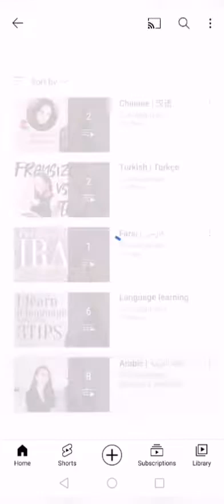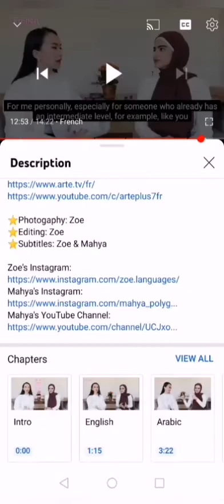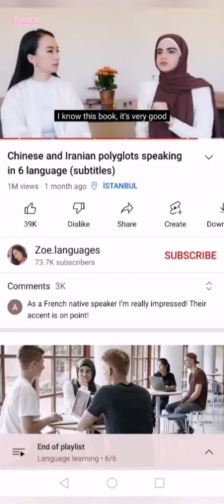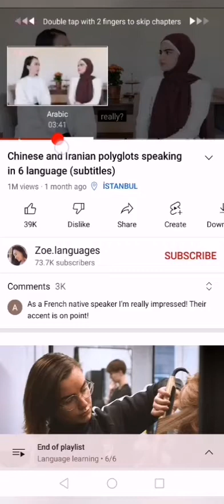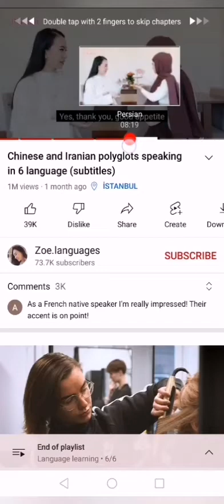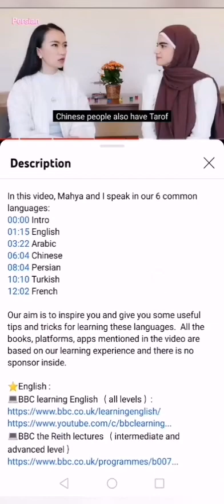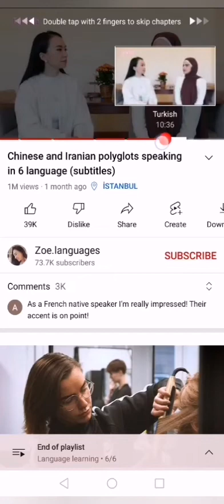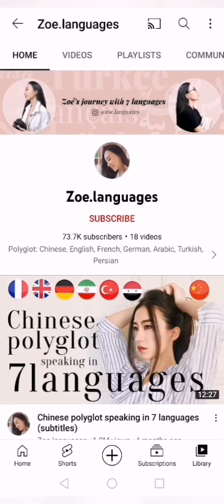FAKE POLYGLOT SCAMMERS. THEY CAN'T SPEAK 6 LANGUAGES!